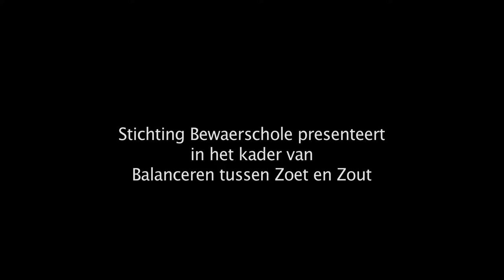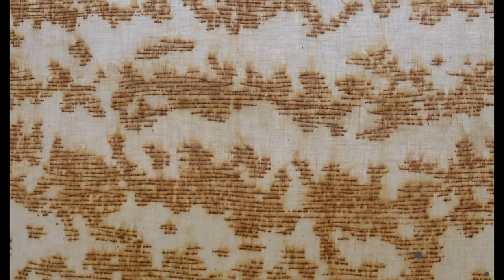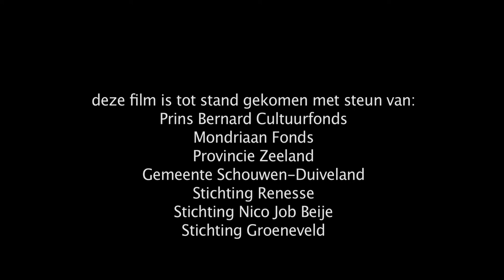Marjolijn Boterenbrood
meer informatie over Marjolijn Boterenbrood en het project Balanceren tussen Zoet en Zout